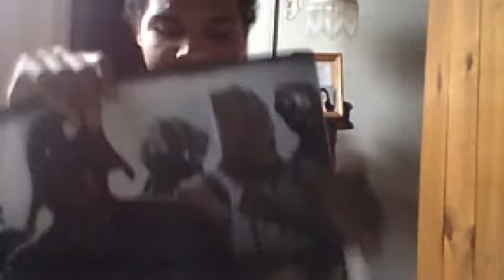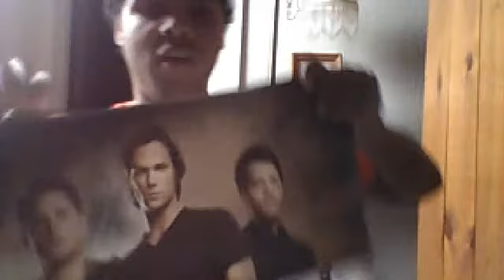me showing a little bit of my christmas gifts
this is a few things i got for christmas